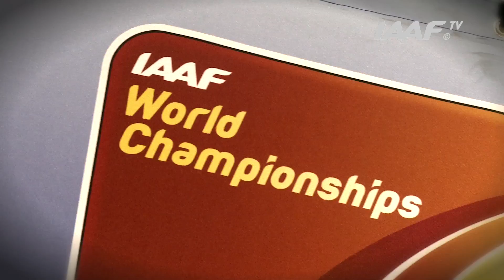Moscow 2013 - IVANA SPANOVIC SRB - Long Jump Women Final - Bronze